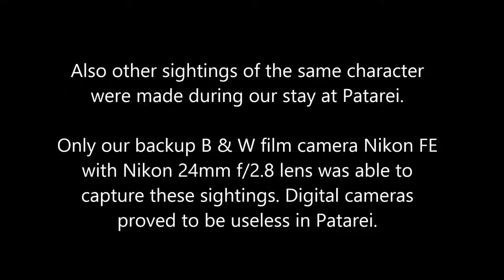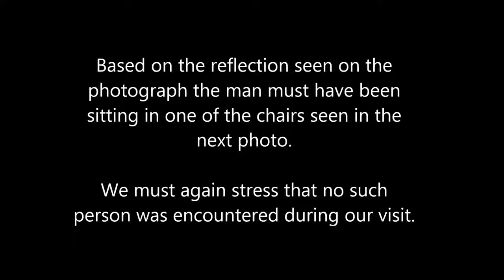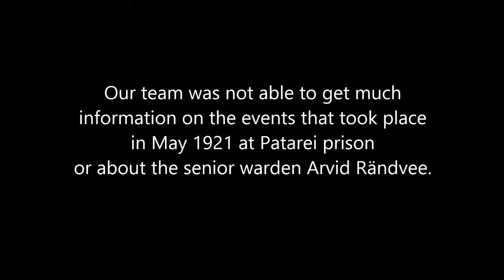PATAREI ANOMALY - Paranormal sightings at the abandoned prison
Our expert team visited the abandoned Patarei prison in 2014. The prison is located in Tallinn, Estonia.

The extensive research uncovered several proofs of paranormal activity in Patarei (ghost sightings, if you will).

The video contains images that some viewers may find disturbing.

The song used for this video is Schemawounds "A New Biosphere" (Creative Commons licensed).